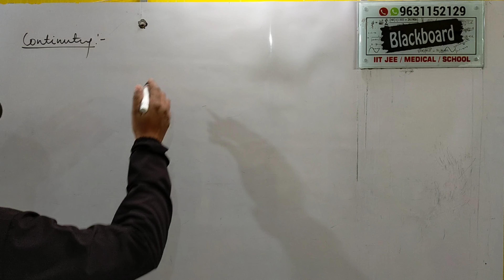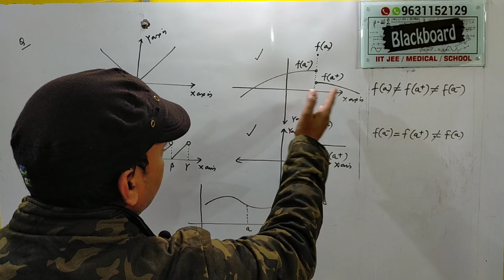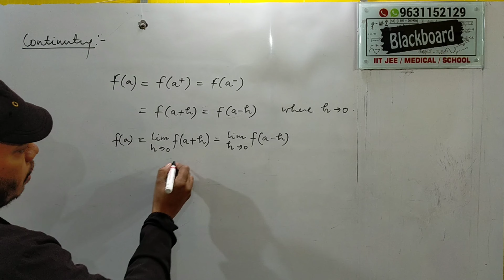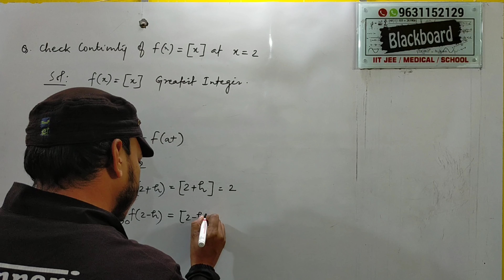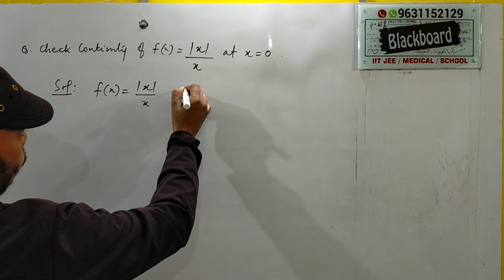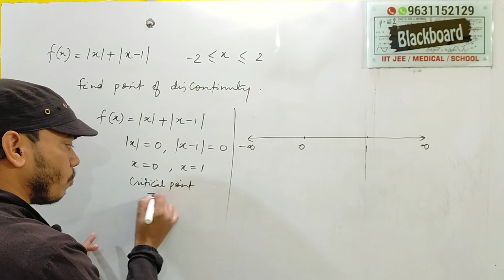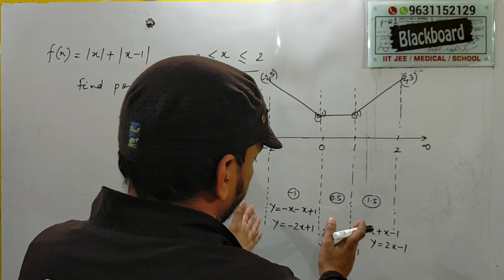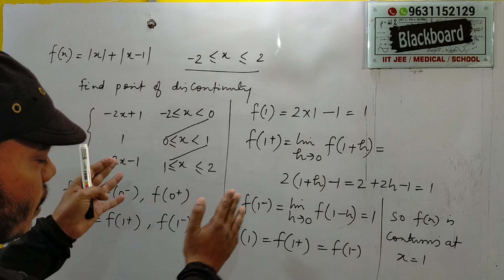Continuity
You may ask your doubts. through Wats app number.

If you have any doubt you can send it on given wats app number.

BLACKBOARD INSTITUTE